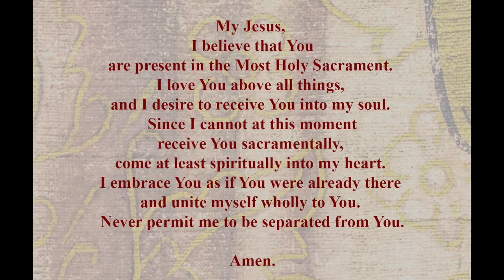Wednesday Mass - Sorrows of Mary - September 15, 2021